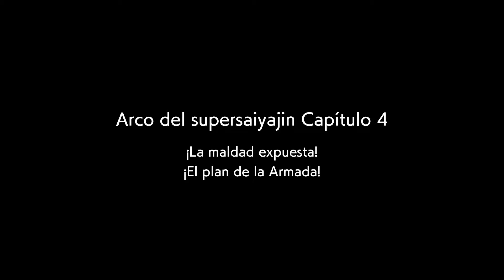EL PODER DEL AMOR :'v ! DRAGON BALL FIGHTERZ PARTE 2 ! XBOX ONE ESPAÑOL LATINO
► ❕ IMPORTANTE ❕ ◄

► LEER LA DESCRIPCIÓN PARA MÁS INFORMACIÓN DEL CANAL ↓

► RESUMEN DEL GAMEPLAY ◄
☼ EL DIA DE HOY VEREMOS COMO NUESTRO MUY QUERIDO PELONCHAS TRATA DE DEFENDER A NUMERO 18 A UN SABIENDO QUE LA PROBABILIDAD DE GANARLE AL ENEMIGO ES BAJA :’V EN DRAGON BALL FIGHTERZ CAMPANA PARTE 2 ESPANOL !

► CUENTA DE XBOX : QueChuchasWeyxD

► SUSCRIBIRTE 👍 YA QUE ES COMPLETAMENTE GRATIS Y ACTIVA LA CAMPANITA 🔔 PARA QUE NO TE PIERDAS NINGUNO DE MIS VIDEOS Y NO OLVIDES COMPARTIRLOS CON TUS AMIGOS PARA QUE DE ESA FORMA NUESTRA FAMILIA CREZCA CADA DÍA MAS ◄

► INFORMACIÓN EXTRA XD ◄
ESTOY PLANEANDO EN HACER MONTAJES DE COSAS ÉPICAS , RANDOM O FAILS EN ESTE MUNDO DE LOS VIDEOJUEGOS, SI TE GUSTARÍA PARTICIPAR MANDARME TUS CLIPS A ASEGÚRATE DE QUE TENGA UNA CALIDAD DECENTE, PONER UNA PEQUEÑA DESCRIPCIÓN SOBRE EL CLIP Y LOS EMPEZARE A SUBIR CUANDO TENGA UNA CIERTA CANTIDAD ◄ PD: LES DARE LOS CREDITOS A LOS DUEÑOS DE CADA CLIP (PUEDE SER DE CUALQUIER JUEGO )